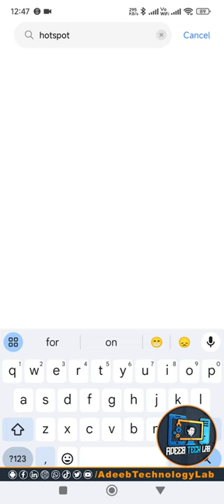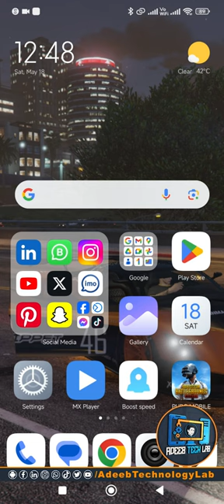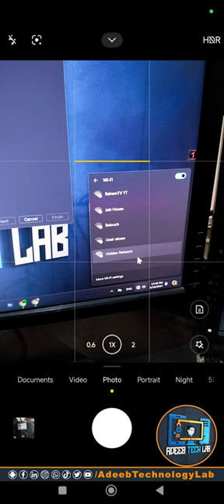How To Connect Internet from Mobile to PC or Laptop With Hotspot | Step By Step | Share Internet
Download📥LINK👉

"Learn how to easily connect your PC or laptop to the internet using your mobile device's hotspot with our step-by-step guide! Say goodbye to connectivity issues and hello to seamless browsing.

mobile data hotspot turned on tap to set up,
mobile data hotspot not working,
mobile data hotspot connect,
mobile data hotspot on,
mobile data hotspot turned on,
mobile data hotspot password,
mobile data hotspot kaise karte hain,
mobile hotspot data saver,
mobile hotspot data limit,
mobile hotspot data connection not available,
mobile hotspot data usage,
mobile hotspot data problem,
mobile internet hotspot,